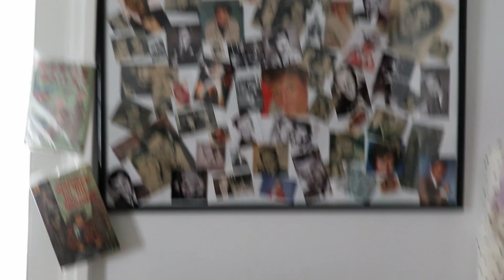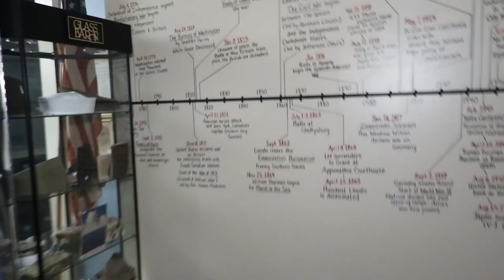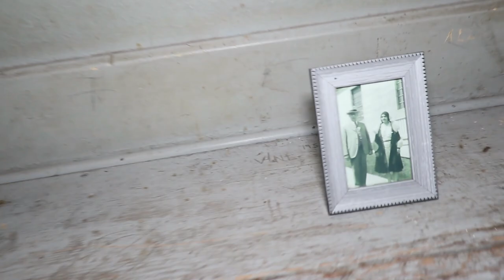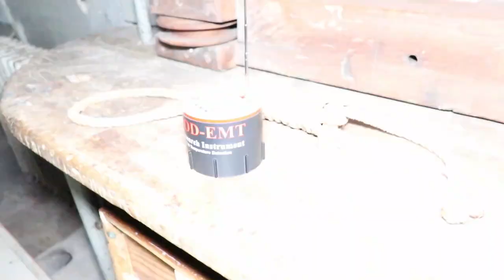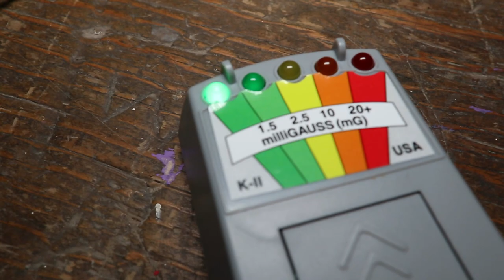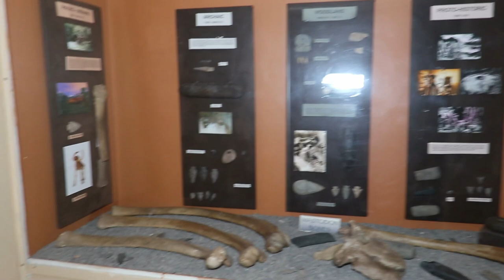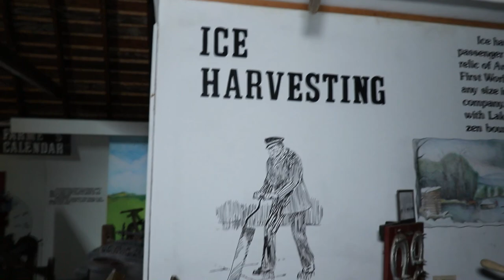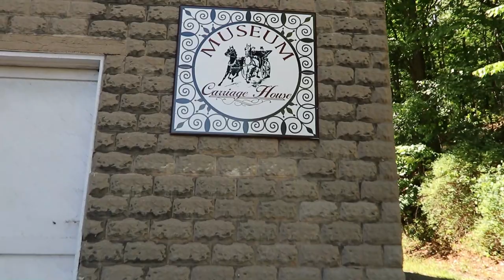Haunted Wayne County Jail (Amazing Rem-Pod & EMF Meter Activity)... OMG!!!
In 1860, William Fee was convicted of the murder of an unknown woman and sentenced to hang. Now it's your turn to investigate the 24 cells of the former Wayne County Jail and Sheriff's residence, complete with original inmate artwork on the walls, and see for yourself if William Fee – the only man hanged in Wayne County – is still walking the cellblock. The Museum is located in the 1856 Wayne County Jail and sheriff's residence. There are 13 rooms of exhibition space and a seasonal Carriage House. William Fee was hanged right in the jail in 1860... The Haunted County Jail Did NOT Disappoint Us Beautiful People... Thank you so much for taking the time to watch, Comment and support BrotherFrankTV!!!

Send Mail:
Brother Frank TV